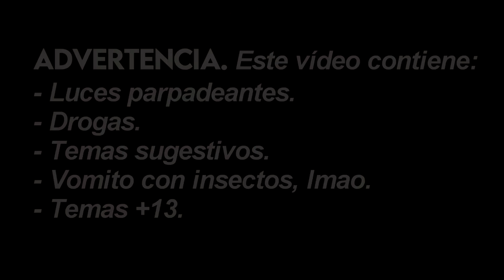❝ 𝕮𝖑𝖔𝖘𝖊 𝖚𝖕 ❞ - Jack Stauber「Subtitulado al español」☽ (PORFAVORLEERLADESCRIPCIÓN)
▂▃▄▅▆▇█▓▒░ 𝐀𝐝𝐦𝐢𝐧 𝟐 ((🤠)) ░▒▓█▇▆▅▄▃▂

GENTEEEEE DIOOOOOS, EN SERIO MILES Y MILES DE GRACIAS POR TODO EL APOYO QUE LE ESTÁN DANDO AL CANAL, realmente este canal empezó como un proyecto así de pasatiempo y no creímos que llegaría tan lejos, de parte de los dos admins ¡Muchas gracias! 💗💗💗

Y also, PERDÓN POR NO SUBIR CONTENIDO TAN SEGUIDO Y POR NO PODER INTERACTUAR TANTO CON USTEDES,,,, es q ya no hay tiempo ni para respirar xdn't.

【☆】La animación del fondo NO nos corresponde, créditos a Glithy:
【☆】Nombre de la canción original: "There's Something Happening".
【☆】Este audio NO es una versión completa de la canción original, acá esta la canción completa
【☆】Traducción: La admin 2.
【☆】Edición de vídeo: La admin 2.